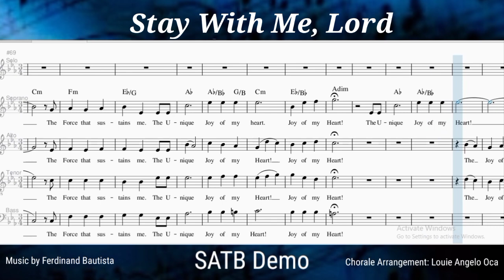STAY WITH ME, LORD _ SATB Demo